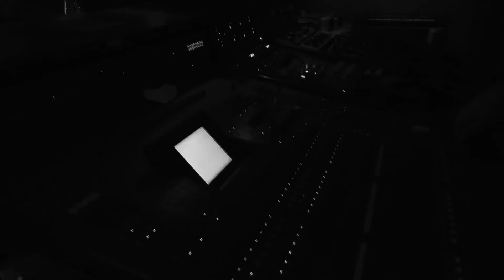theWorst - Yes Regrets (Official Music Video)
The official music video for 'Yes Regrets' by theWorst, the band that Alternative Press calls "...the glorious love child of Joan Jett and Kurt Cobain."  The song is the title track to the upcoming sophomore album release by the band, due for release in the spring of 2021 on RascalZRecordZ, and features the legendary Dana Colley (Morphine, Vapors Of Morphine) on baritone saxophone.  'Yes Regrets' was produced and recorded by Will Holland (Pixies, Fall Out Boy, Dead Can Dance) at Chillhouse Studios in Charlestown, MA.  The video was filmed and directed by multimedia artist Sparxsea.  For more information on theWorst and "Yes Regrets," please visit: